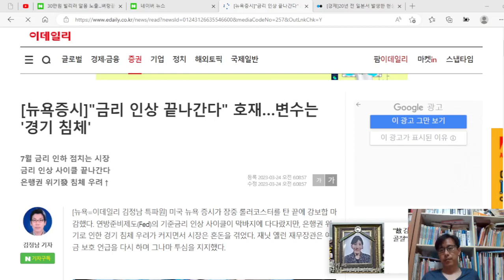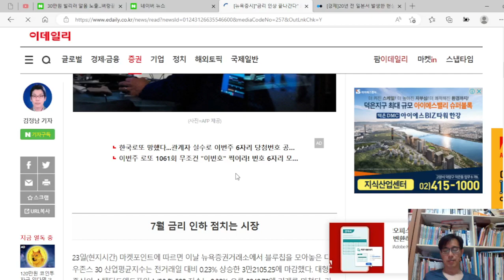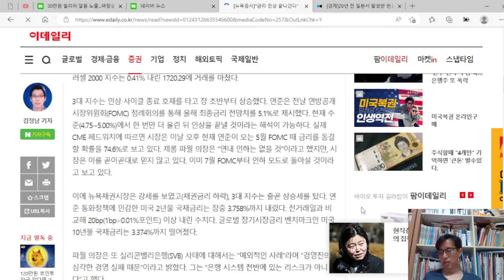7월 금리 인하 점치는 시장?, 미 연준 파월의장은 23년 금리 인하 없다고 말하는데, 왜 시장은 딴 소리 하나?